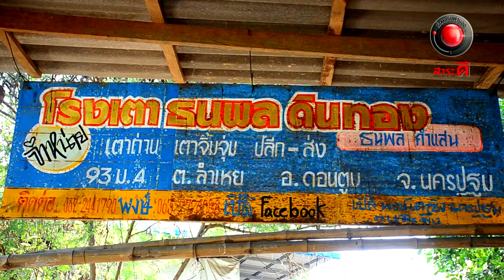น้ำใจไทยเพื่อไทย สอนทำเตาอั้งโล้สร้างอาชีพ จ.นครปฐม l เรื่องจริงผ่านจอ 1 พฤษภาคม 2565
แม้ปัจจุบันทุกครัวเรือนจะมีเตาแก๊สใช้กันอย่างแพร่หลายแต่เมื่อเกิดสถานการณ์ข้าวของแพง เตาอั้งโล่ก็ได้กลับมาได้รับความนิยมอีกครั้ง ซึ่งคุณธนพลเจ้าของร้านเตาอั้งโล่ที่จ.นครปฐมแห่งนี้อยากถ่ายทอดขั้นตอนวิธีทำเตาอั้งโล่ ลงในโลกโซเชียลเพื่อที่อยากให้เยาวชนรุ่นหลังได้รู้จักเตาชนิดนี้และสามารถนำสร้างรายได้สร้างอาชีพและเป็นมรดกภูมิปัญญาชาวบ้านอีกด้วย